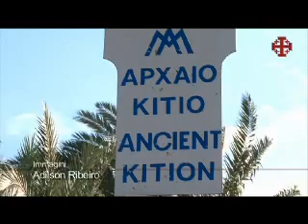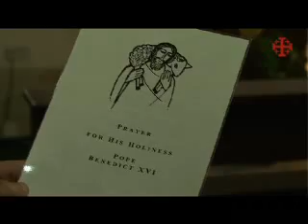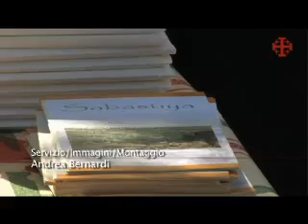Franciscani Terra Santa News.